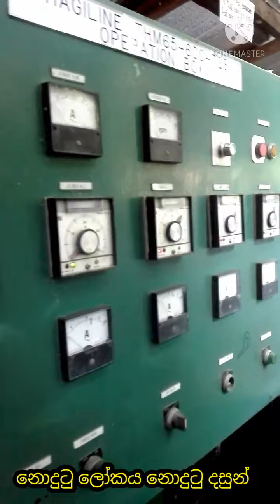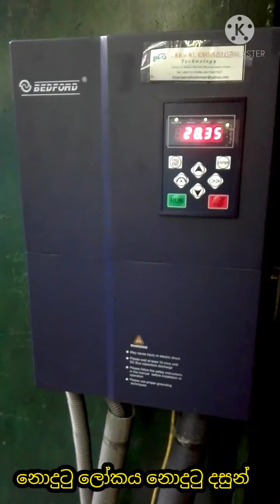Polythene Machine පොලිතින්‍ මැශිමේ ක්‍රියාවලිය How to make polythine